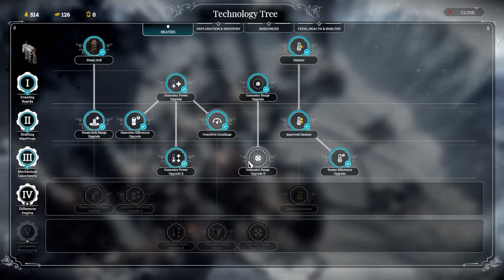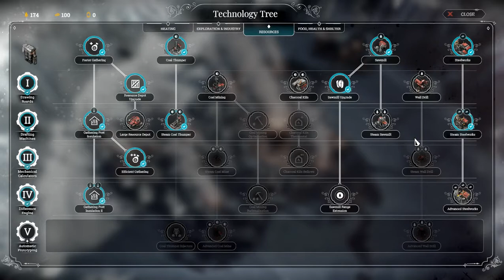Frostpunk A New Home episode 13 - Medical Automatons?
I don't really understand how this happened, but whatever. I only question if this is a good idea.